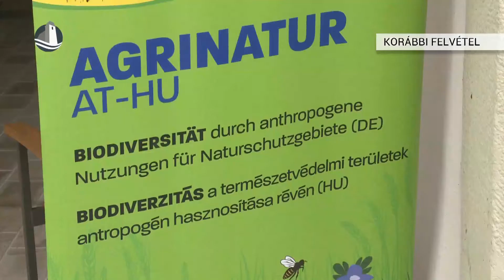Folytatódik az Agrinatur projekt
Az Agrinatur projekt keretében újul meg a Várkert és a Wittmann Antal park, aminek részleteiről csütörtökön egy lakossági workshop keretében számolnak be. Az egyetem és az önkormányzat közös pályázata 2019-ben indult el, idén ősszel pedig az infrastrukturális fejlesztések is megvalósulnak.